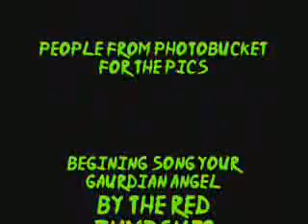Random Dancing Naruto Chibis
*Midnight Productions*

Chibi time! xD